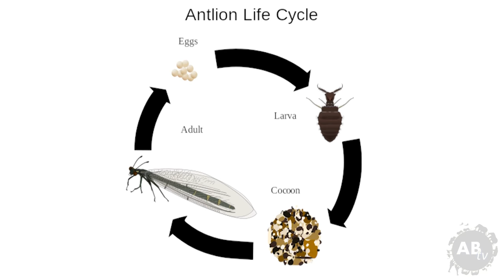5 Insane Insects Found In The Wild! 5 Weird Animal Facts - Ep. 48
5 Insane Insects Found In The Wild! See the incredible and insane predatory and defensive behaviors of the beautiful Devil’s Flower Mantis. In the wild the Devil’s Flower Mantis has a diet that is almost exclusively made up of flying insects. Scorpion Fly is a pretty common insect in the wild that prefers not to fly when they can just walk around. The Scorpion Fly also has a stinger looking appendage that is really a clasper used in mating. Antlion has been given this name because of their awesome predatory behavior in the wild. The Antlion insect behaves is a similar way to the Sarlacc pit monster in the Star War’s Movie Return of the Jedi.  The Japanese Giant Hornet has an extremely interesting insect family life as the larva provide fluid that the workers consume. If you provoke a Japanese Giant Hornet their sting can inject venom that will attack the human nervous system and cause tissue damage. Lord Howe Island Stick Insect is a critically endangered insect that was believed to have gone extinct in the wild. Conservation efforts are being made to captive breed the Lord Howe Island Stick Insect in order to reintroduce them into the wild.

5WeirdAnimalFacts with Jason Miller is one of the most funny and engaging shows on AnimalBytesTV.